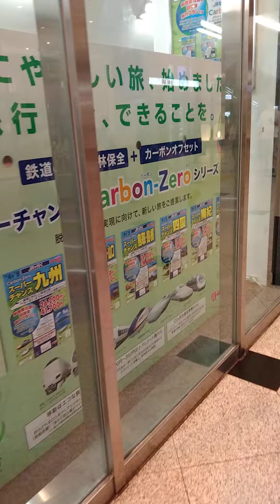2024年5月28日(5)